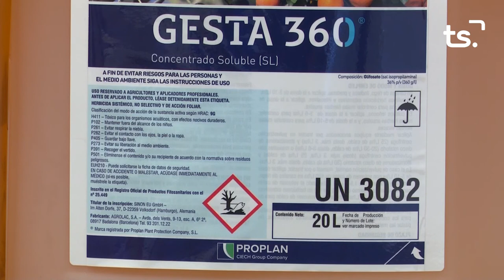MAGAZIN TS DIJOUS MOROS I CRISTIANS OLIVA 2022 07 21